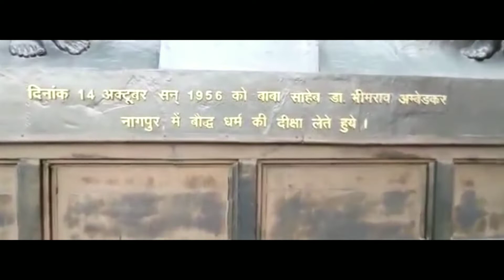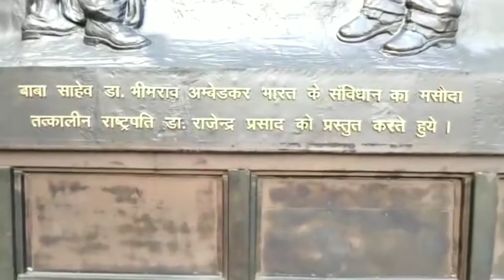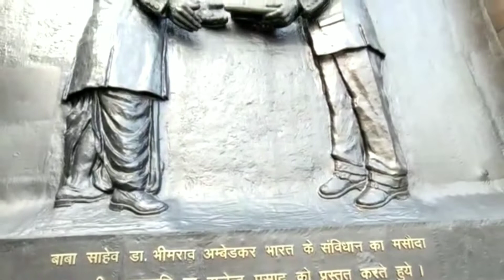Ambedkar Park part 2 ... one of the beauty of Lucknow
vlog part 2 of gomtinagar Ambedkar park
Hum awadh ke Bande
my insta page link is below.. checkout
click link for perfect thumbnail